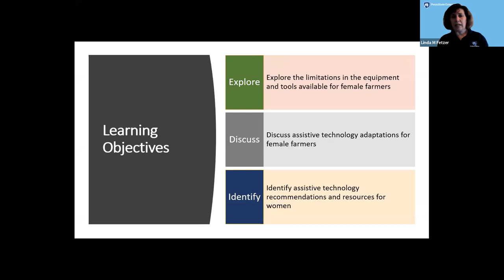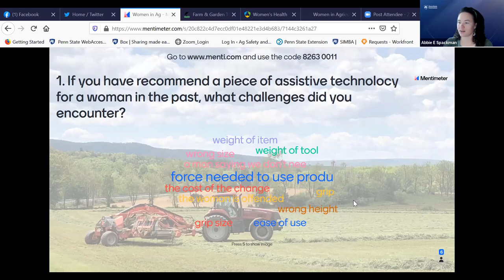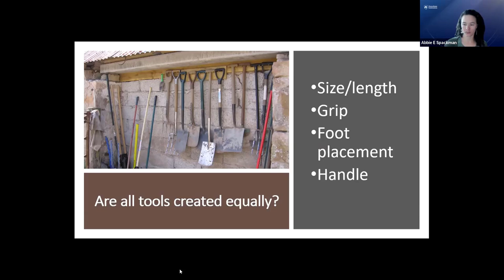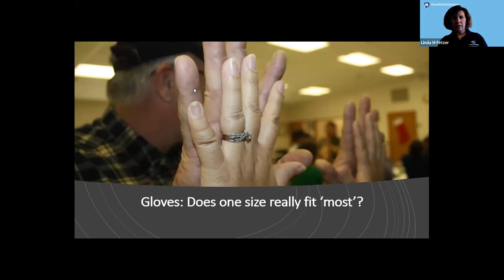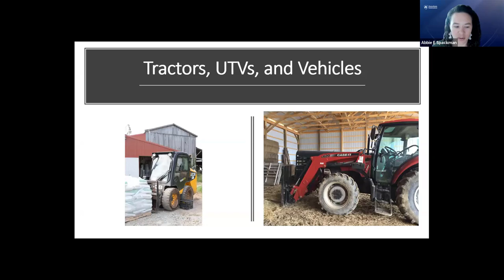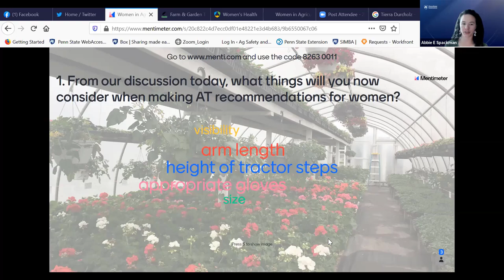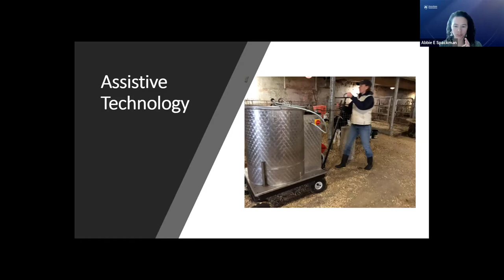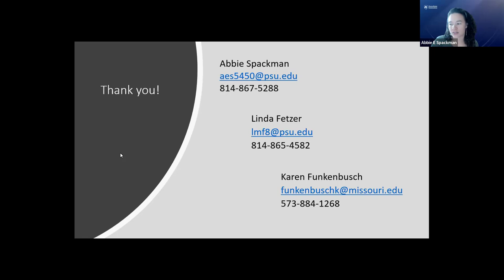Table Talk: Assistive Tech for Women in Ag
The number of women involved in production agriculture continues to expand whether they are traditional farmers, new and beginning farmers, or veteran farmers. Most people are aware that manufacturers design and build equipment, tools, and vehicles based on the average male’s height, weight, grip strength, etc. Most females do not fit the average male mold and use tools and equipment that are not designed for them. How does this impact our role in AgrAbility when recommending assistive technology for our female clients? Join the conversation to discuss this topic. Learn about 1) resources for women in agriculture available through the Ag Safety and Health eXtension Community of Practice and Women in Ag Learning Network; 2) discuss considerations and adjustments required when recommending assistive technology for women, and 3) discuss any assistive technology that is women friendly.